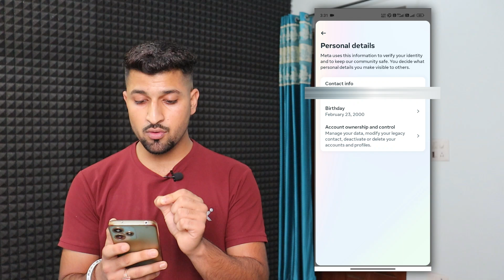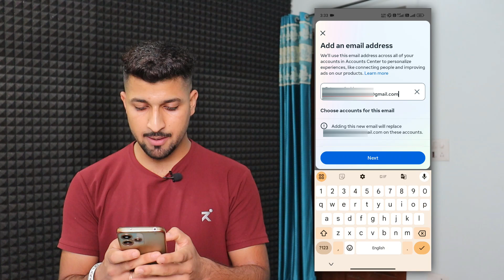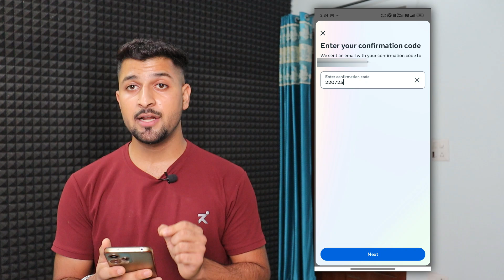How to Remove Email Address From Instagram Account